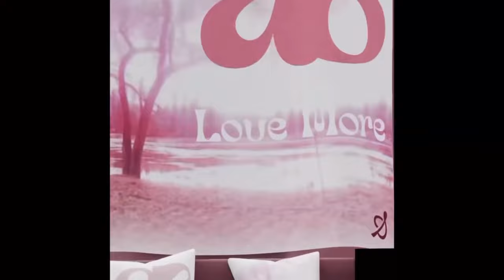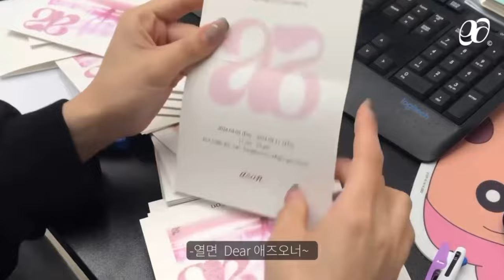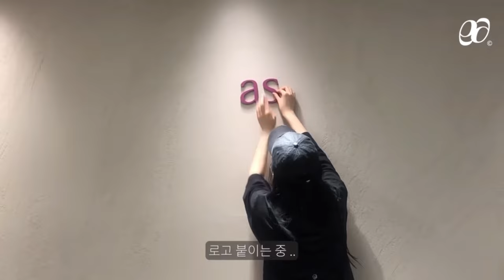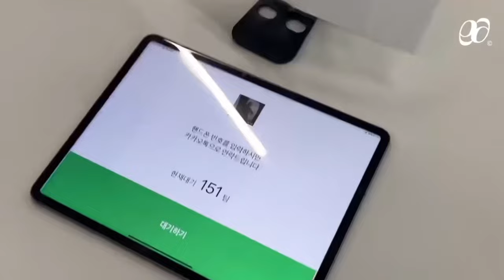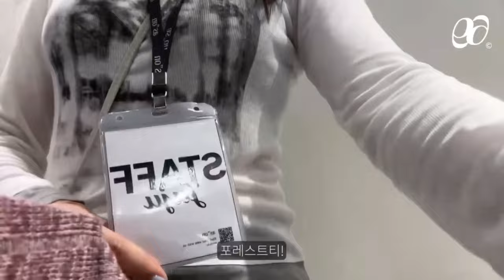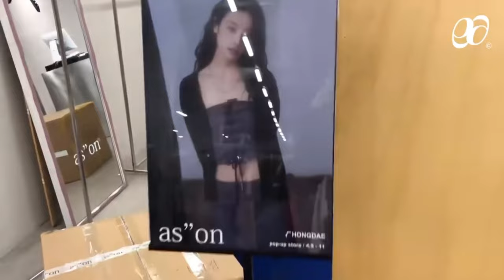as"on Love more pop-up store Vlog 🩷🌸 (with Root Hongdae)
as"on x  Root Hongdae 팝업 브이로그 영상이 유튜브에 업로드 되었습니다. 모든 과정을 영상으로 담았으며 오랜만에 애즈오너분들을 만나뵐 수 있어 행복하고 감사한 시간들이었습니다.🩷

애즈온과 봄을 함께 해주셔서 감사하고 다가오는 여름도 함께 해요!🌊 7일 동안 찾아와주신 애즈오너들 모두 진심으로 감사드립니다 :)